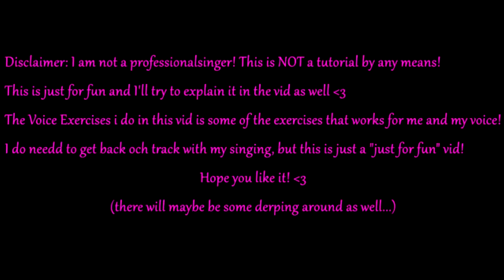singing - Just trying to have some fun and remember my singing lessons - This is just for fun!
Prepare for missed noted and a bit of yodel ish, lol? I don't know! but I felt like I had a good voice day that day! 😍

I do not claim to know anything but I only speak of what remember my teachers telling me what to do! This is not a serious video!

And that throat issue I had was: bronchitis That was the word I was looking for!

I really need to get back on track and with singing, and what I am saying in this video is the stuff that singing teachers as told me during lessons and such over the years! [b]I do not claim to know anything but I only speak of what remember my teachers telling me what to do![/b]

I'll also tried to sing (and playing the piano) Lascia ch'io pianga and see what I can remember and such.

My links and socials:

(due to Covid some Items might not available and also delivery might be longer due to covid)

(TO KEEP IN MIND!!! Thanks to covid, deliveries might be delayed due to restrictions and such!)